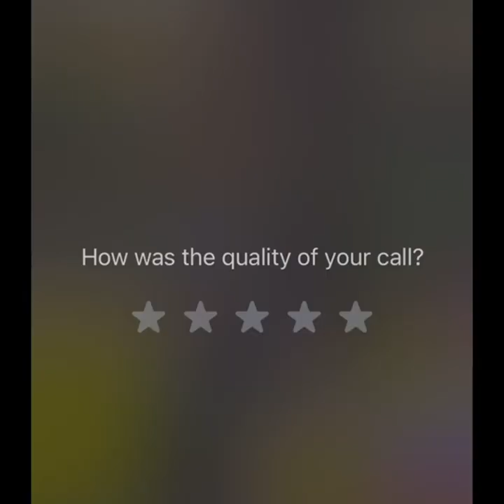Asawang nasa Trabaho VS Asawang nasa Bahay😂